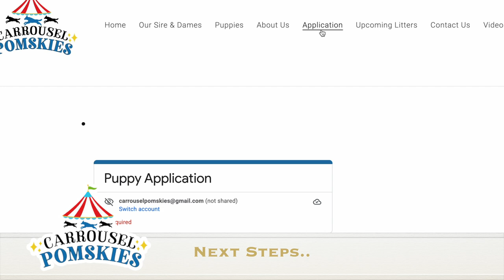Pepper the pomsky puppy at 4 weeks of age is looking so cute and fluffy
Pomsky puppy for sale in Las Vegas
Looking for a Pomsky Breeder in Las Vegas? See our reviews!
This blog post will help you find the perfect pup! We'll cover everything from where to look, what to expect, and what to do once you've found your pup. So if you're ready to add a furry friend to your family, read on!
Looking for Pomsky puppies in Las Vegas? This blog post will show you where to find the best Pomsky breeders in Las Vegas, as well as what to expect when purchasing a Pomsky puppy for sale. We'll also provide some tips on how to care for your new Pomsky.
Are you looking for a Pomsky or mini husky in Las Vegas? If so, this blog post is for you! We will walk you through the steps of finding a reputable breeder and choosing the right puppy for sale for you.
Looking for a Pomsky or mini husky in Las Vegas? This blog post will tell you everything you need to know about where to find these adorable puppies! We'll cover the different breeders in the area, as well as what to expect when you bring one of these pups home.
Are you looking for a Pomsky puppy for sale in Las Vegas? This guide will help you find the perfect pup! We'll cover everything from what to look for in a breeder, to what questions to ask, to what to expect when you bring your Pomsky puppy for sale home.
Are you looking for a Pomsky puppy for sale in Las Vegas? This guide will help you find the perfect pup for your family. We'll cover everything from how to pick a reputable breeder to what to expect when you bring your new puppy for sale home. By the end of this post, you'll know everything you need to know about Pomsky puppies!
Are you looking for a Pomsky puppy for sale in Las Vegas? This guide will help you pick the perfect puppy for sale for your family. We'll cover everything you need to know about Pomsky puppies, from their history to how to find a reputable breeder. By the end of this guide, you'll be ready to choose the perfect Pomsky puppy for sale for your home.
Choosing the perfect Pomsky puppy for sale can be a daunting task - there are so many things to consider! Are you looking for a Pomsky puppy for sale in Las Vegas? This guide will help you find the perfect Pomsky puppy for sale for your family. We'll cover everything you need to know about Pomsky puppies, from where to find them to what to expect when you bring them home.
Are you looking for a Pomsky puppy for sale in Las Vegas? Looking for a Pomsky puppy for sale in Las Vegas? This guide will help you find the perfect Pomsky puppy for sale for your family! We'll cover everything from choosing the right breeder to what to look for in a healthy puppy for sale. By the end of this guide, you'll be ready to bring home your very own Pomsky puppy for sale!PomskypuppiesforsaleinLasVegas
Are you looking for a Pomsky puppy for sale in Las Vegas?
Looking for a Pomsky puppy for sale in Las Vegas? This guide will help you pick the perfect pup! We'll cover everything from finding a reputable breeder to what to look for when choosing a Pomsky puppy for sale. By the end of this post, you'll know everything you need to know about Pomsky puppies!Pomsky Puppies: The Ultimate Guide to Picking the Perfect Pomsky puppy for sale